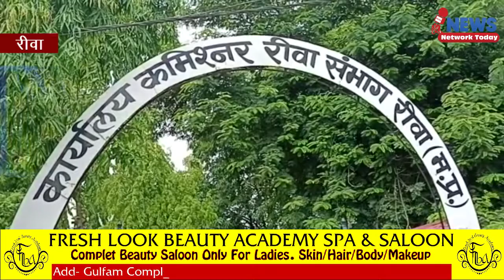NSUI का शिवराज सरकार के खिलाफ पुतला दहन छात्र संघ चुनाव की मांग को लेकर कमिश्नर कार्यालय ||NNT